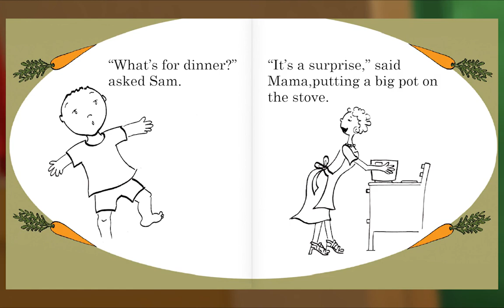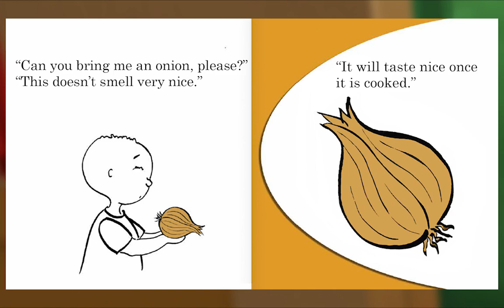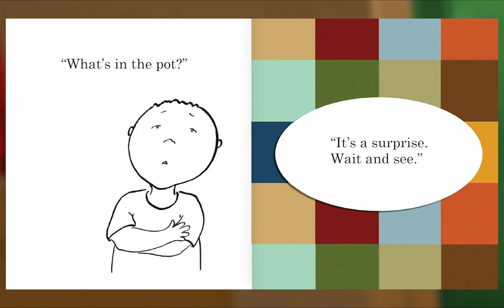Preschool Video Animal Island Learning Adventure (AILA) | Letters, Songs, Story Books